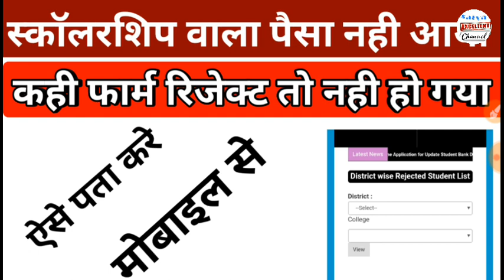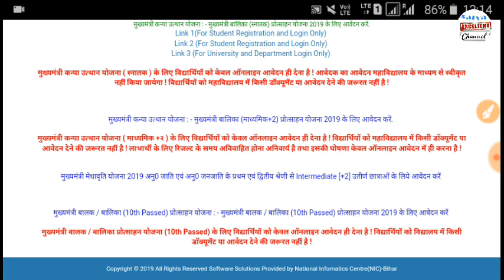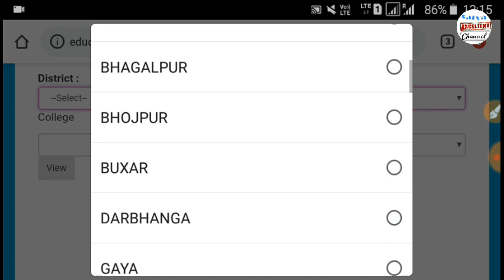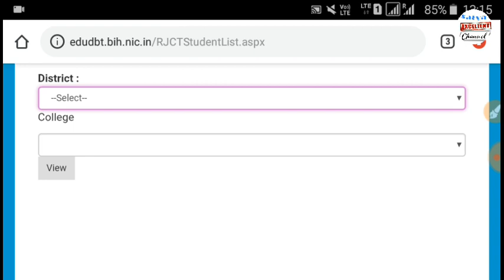scholarship kaise check kare 2019-20 scholarship kaise check karen scholarship kaise check kare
jio phone me scholarship kaise check kare,
pfms scholarship payment status,